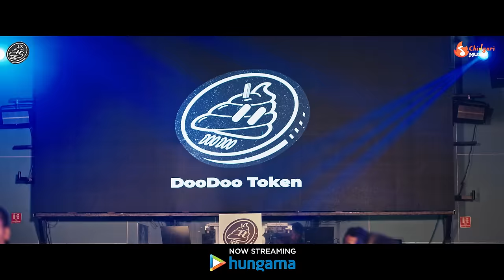DooDoo Anthem: Party On with Nyra Banerjee & Nishant Malkhani! 🎶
Get Your Party Mode On With 'DooDoo Anthem' Presented By Chingari Music! Featuring The Electrifying Duo Nyra Banerjee And Nishant Malkhani, This Anthem Is Here To Ignite Your Dance Floor.  Let's Celebrate And Groove Together On This Infectious Beat! Let's Make Every Moment A Dance-Worthy One!

Produced By: Chingari Music
Team Chingari:
Creative Head: Deepak Salvi (Chingari Music)
Head Influencers & Brand Alliance: Shweta Shetty
Senior Operations Manager: Suyash Sahasrabudhe
Social Media Specialist: Avinash Gupta

Director: Sager Pasaad | Visualey Productions
Director Of Photography: Ashwin Prabhakar
Editor: Manoj Kale
Colourist: Ravi Parashar
Choreographer : Dev Thape
Singers: Arsh Mohammad, Deepika Samant
Music Composer: Ankit Shah
Lyrics: Neetu Saini
Mix/Master: Hemant Khedekar
Music Supervisor: Soumajit Biswas
Costume Stylist: Rajvi Shah
Chief Assistant Director : Kaushik Vishwas
Assistant Director: Kunal
Assistant Director: Reena
Associate Dop : Afzal
Focus Pullers: Niranjan & Bipin
Casting & Celebrity Management: Celewishmedia
Assistant Choreographer: Yatin Pawar
Assistant Choreographer: Rinkal Vaity
Assistant Choreographer: Vishal Bankar
Assistant Costume Stylist: Foram Dotiya
Editor: Manoj Kale
Colourist: Ravi Parashar

Nishant Malkani Team:-
Hair by - Azruddin Salmani
Makeup by - Shanawaz Hashmi
Management  - Mohsin Khan

Nyra Banerjee Team:-
Makeup & Hair - Omni Thakkar (De Regina)
Asstd. by: Dimple Shah & Sapna Poojari
Management - Mohsin Khan